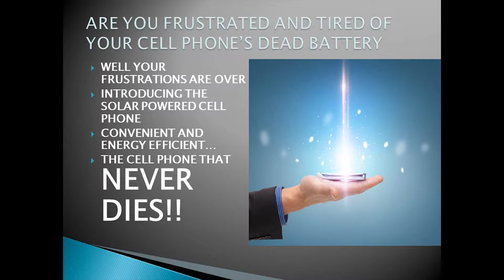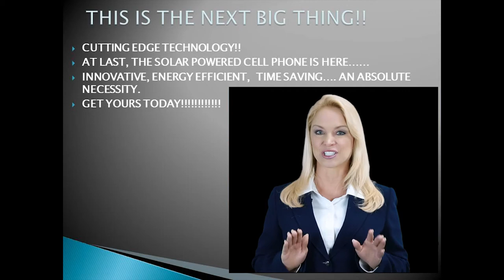Video Production Company, Videographer, Videography, Florida, Palm Beach, Orlando, Lauderdale, Miami